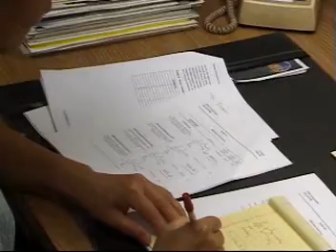What type of work does chemical engineers do?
This video shows the kind of work that chemical engineers do.